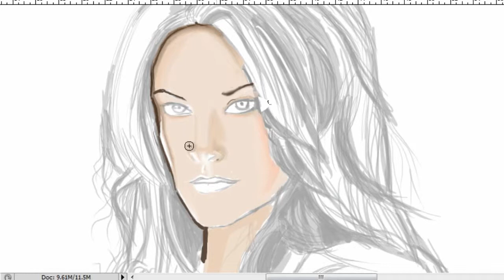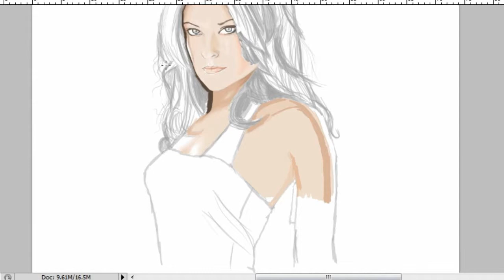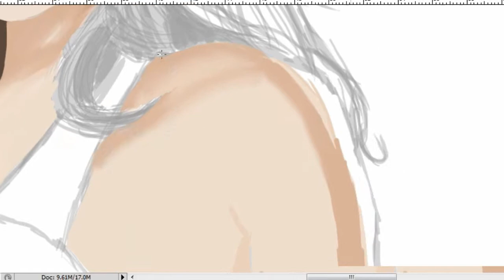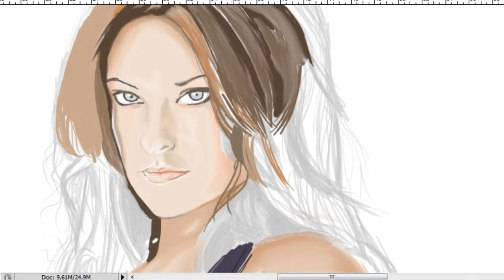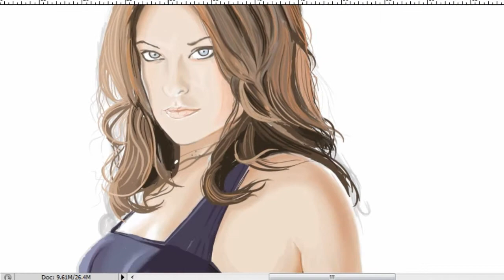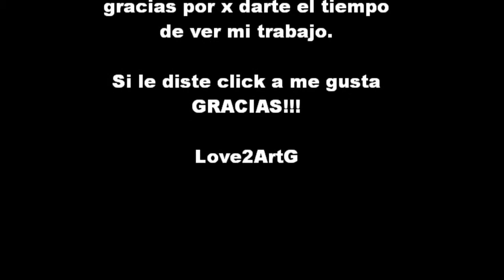Speed Paiting Olivia Wilde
En honor a Olivia y su bellesa,me encantan mucho los ojos de olivia la primera vez que la vi fue en Tron Legacy y se me hizo muy hermosa,cuando la vi en cowboys vs aliens sin tanto efecto especial y un poco mas natural estaba perfecta para mi y fue ahi cuando decidi dibujarla.

Se que no soy bueno pero creeo que si lo intentas y practicas se puede hacer posible.